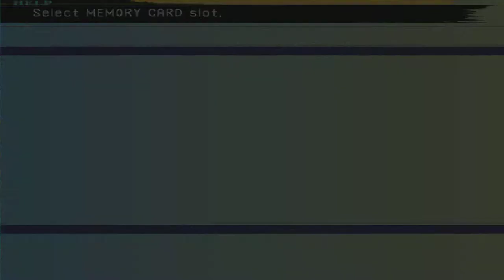Let's Play Final Fantasy X Part 18: Djose Cloister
We take on the next temple which, like before, is not as bad as I make it out to be.